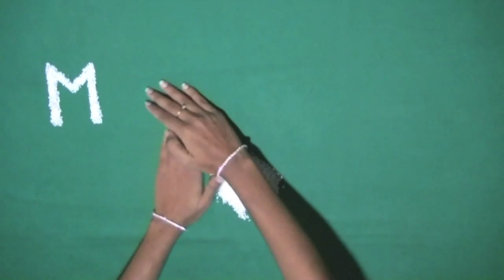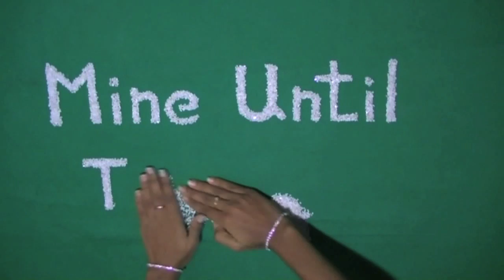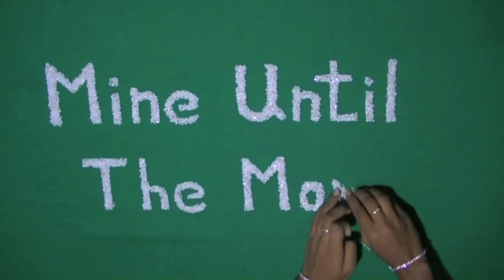Radney Foster featuring Patty Griffin "Mine Until The Morning" Official lyric video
"Mine Until The Morning" (Radney Foster/Darden Smith),  from Foster's upcoming album, Everything I Should Have Said (Devil's River Records)

Thanks to Patty Griffin who lent her gorgeous voice to this track, and our anonymous friend for creating the video.